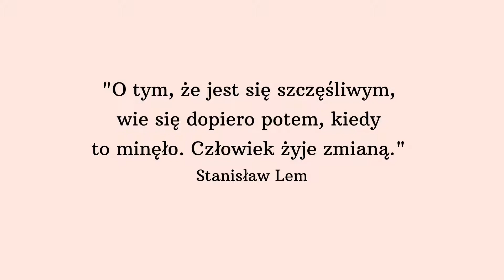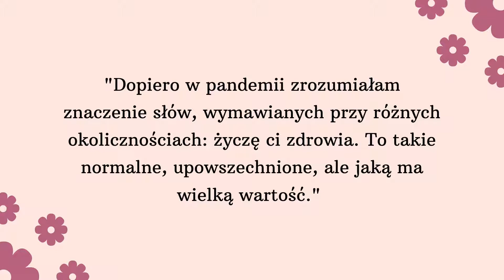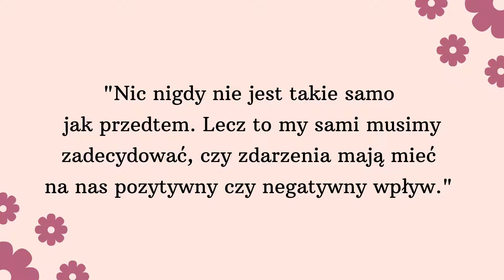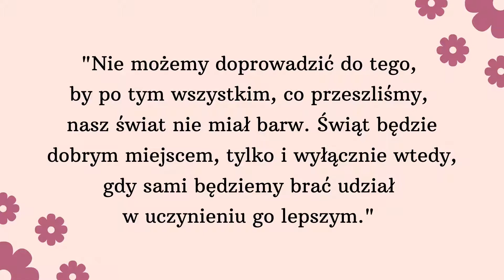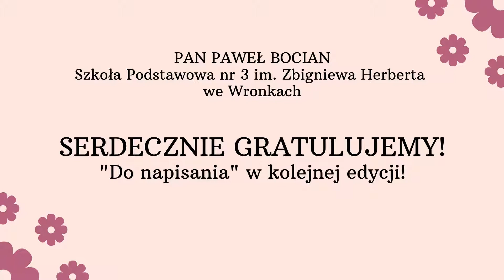Podsumowanie XVIII Konkursu Literackiego o Złotą Wronę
Za nami XVIII edycja Konkursu Literackiego o Złotą Wronę. Zainspirowane słowami Stanisława Lema: "O tym, że jest się szczęśliwym, wie się dopiero potem, kiedy to minęło. Człowiek żyje zmianą.", zapytałyśmy Uczestniczki i Uczestników o to, czy świat po pandemii może być nadal dobrym miejscem. Wyłonienie spośród 65 prac - 65 różnych punktów widzenia, tych najciekawszych, było dla jury ogromnym wyzwaniem.
Oto Laureatki i Laureaci:

W kategorii: klasy IV-VI - szkoły podstawowe:

Złota Wrona: Agata Zabłocka Szkoła Podstawowa nr 2 im. Kornela Makuszyńskiego we Wronkach,

Srebrna Wrona:

Klaudia Borucka Szkoła Podstawowa im. Powstańców Wielkopolskich w Pamiątkowie

Brązowa Wrona:

Barbara Kalitka Szkoła Podstawowa nr 3 im. Zbigniewa Herberta we Wronkach

Wyróżnienia:

Helena Gromek Szkoła Podstawowa im. Powstańców Wielkopolskich w Pniewach,

Jan Kasperski Szkoła Podstawowa im. Arkadego Fiedlera w Przyborowie

Dominik Olczyk Szkoła Podstawowa im. Wincentego Witosa w Biezdrowie

W kategorii: klasy VII-VII - szkoły podstawowe:

Złota Wrona:

Marta Mikołajczak Szkoła Podstawowa im. Arkadego Fiedlera w Przyborowie

Srebrna Wrona:

Lena Mazurek Szkoła Podstawowa im. J. Gibowskiego w Grzebienisku

Brązowa Wrona:

Natalia Księżniakiewicz Szkoła Podstawowa im. Arkadego Fiedlera w Przyborowie

Wyróżnienia:

Dominika Durczak Szkoła Podstawowa im. Powstańców Wielkopolskich w Pniewach

Martyna Rusinek Szkoła Podstawowa im. Wincentego Witosa w Biezdrowie

Anastazja Woźniak Szkoła Podstawowa im. Janusza Korczaka we Wronkach

Zofia Stürmer Szkoła Podstawowa im. Józefa Gibowskiego w Grzebienisku

Zofia Orzeł Szkoła Podstawowa nr 3 im. Adama Mickiewicza w Szamotułach

W kategorii: szkoły ponadpodstawowe:

Złota Wrona:

Joanna Fojud Zespół Szkół nr 2 im. Stanisława Konarskiego we Wronkach

Srebrna Wrona:

Oliwia Pilch Zespół Szkół nr 1 im. Piotra Skargi w Szamotułach

Brązowa Wrona:

Maria Kaczmarek Zespół Szkół nr 1 im. Piotra Skargi w Szamotułach

Wyróżnienia:

Anastazja Stachowiak Zespół Szkół nr 1 im. Piotra Skargi w Szamotułach

Karolina Kukawka Zespół Szkół nr 1 im. Piotra Skargi w Szamotułach

Wiktoria Stanke Zespół Szkół nr 1 im. Piotra Skargi w Szamotułach,

Nadia Pytel Zespół Szkół nr 1 im. Piotra Skargi w Szamotułach,

Dominika Baczyńska Zespół Szkół nr 2 im. Stanisława Konarskiego we Wronkach,

Nagroda Specjalna im. Agnieszki Bartol:

Agata Zabłocka Szkoła Podstawowa nr 2 im. Kornela Makuszyńskiego we Wronkach